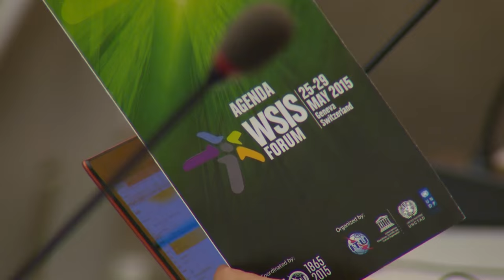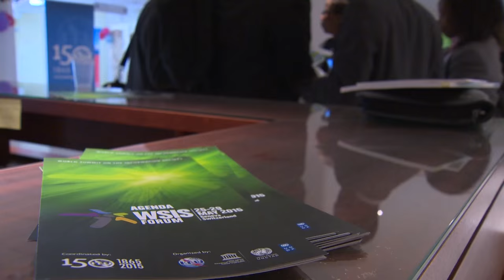WSIS FORUM 2015 HIGHLIGHTS VIDEO: DAY 4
Highlights from the day 4 at the World Summit on the Information Society (WSIS) Forum 2015 , Geneva, Switzerland 25-29 May 2015.